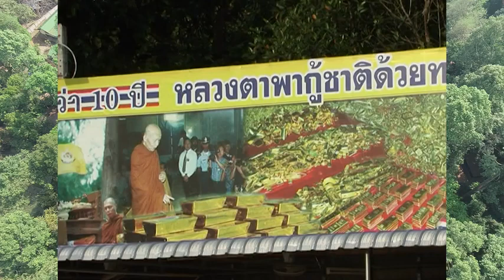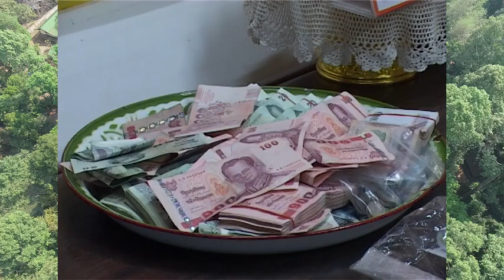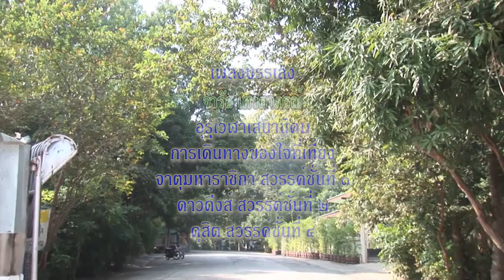หลวงตาพระมหาบัว เทศน์ 29/ 08/ 2552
อ.เมือง จ.อุดรธานี 29/ 08/ 2552